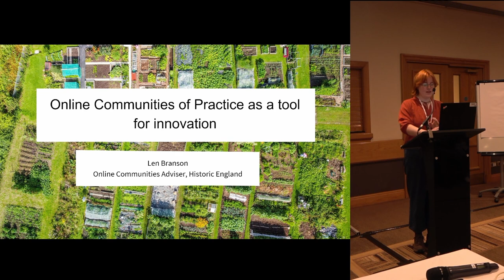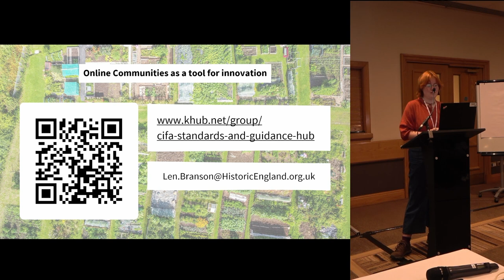Online Communities as a tool for innovation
Len Branson, Historic England